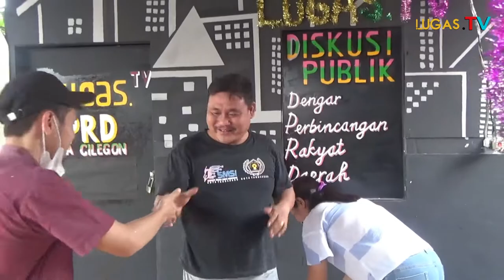Acara Ulang Tahun CEO Lugas , Lebih Milih Untuk Acara Donasi ??